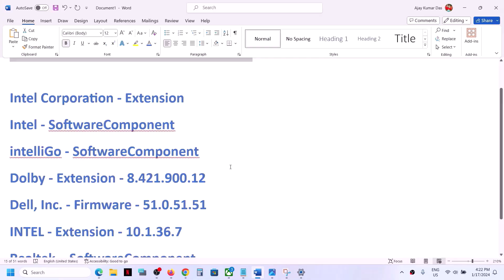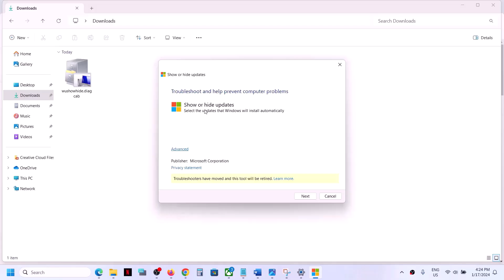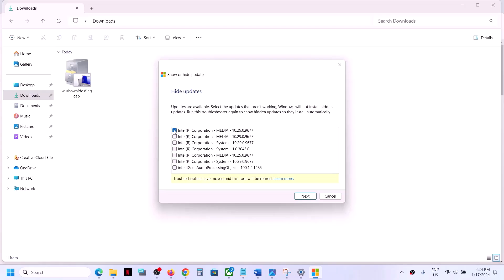Fix Conexant MEDIA Install Error 0x80070103 On Windows 11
How To Fix Conexant MEDIA Driver Install Error 0x80070103 In Windows 11